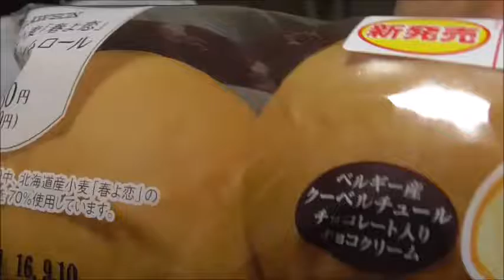どこか懐かしい気持ちになる Lawson 北海道産小麦使用チョコクリームロールを食べてみた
Lawson　北海道産小麦「春よ来い」使用のベルギーチョコクリームロールを食べてみました。
何だろう、どこか懐かしい気持ちに・・・